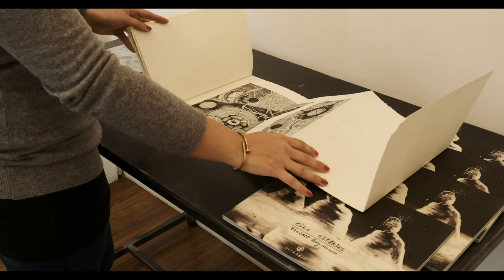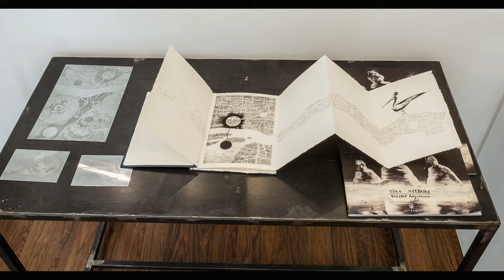Fernweh, Valerio Angiolillo - ULTRABLU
Fernweh. La nostalgia di un posto mai visto è una sensazione che porta la mente in luoghi altri. Legati ad immaginari estranei alle conoscenze del quotidiano ma che il pensiero riconosce e sente affini. Cosi l’interno della mente si avvicina naturalmente a realtà tra la fantasia ed il reale. Un’ombra che si poggia su una superficie muove una luce interna a ciascuno di noi, ciò innesca un movimento perpetuo che trova la sua forza nel legame di base tra i suoi due opposti. I lavori presentati alla mostra sono immersi in luoghi mai personalmente conosciuti ma che dentro si sentono come casa, e di cui si ha nostalgia data la lontananza da essi. In quel momento questi luoghi che la mente sente propri si trovano sparsi per tutto il mondo e al contempo nei loro opposti irreali. Avviando una ricerca perenne ed instancabile nelle forme più distanti.